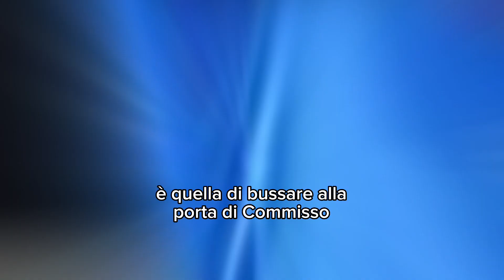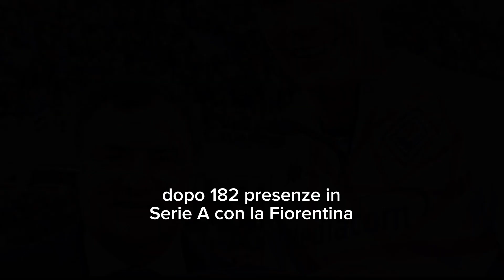IL NAPOLI SU DUE GIOCATORI DELLA FIORENTINA! 🎯🔥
Uno Scudetto da difendere obbliga De Laurentiis ad investire sul mercato, per rinforzare i vari reparti ed esaudire le richieste di Rudi Garcia.

In attacco la speranza dei tifosi e del mister è quella di dover cambiare poco, anzi pochissimo, e poter contare ancora su Osimhen e Kvarastekelia.

In difesa e a centrocampo invece non sarà rivoluzione ma ci saranno dei cambi. Ndombele è tornato al Tottenham, Kim verrà presto ufficializzato al Bayern Monaco, mentre Demme e Zielinski potrebbero partire in questa finestra di mercato.

De Laurentiis starebbe pensando proprio a come sostituire Kim e Zielinski. L’intenzione del presidente è quella di bussare alla porta di Commisso.

Sono ben due i calciatori che piacciono al Napoli, Milenkovic per il dopo Kim e Castrovilli per il dopo Zielinski.

Castrovilli ha il contratto in scadenza nel 2024, la trattativa per il rinnovo con la Fiorentina è aperta ma la distanza tra offerta e richiesta è tanta e Commisso potrebbe deciderlo di cederlo ora per monetizzare il più possibile.

L’italiano sarebbe il sostituto perfetto del polacco, per caratteristiche e posizione in campo.

Milenkovic è pronto per il salto in una big del nostro campionato, dopo 182 presenze con la Fiorentina. Su di lui però ci sono anche altre big e De Laurentiis dovrà fare in fretta.

Vi piacerebbe vederli al Napoli?